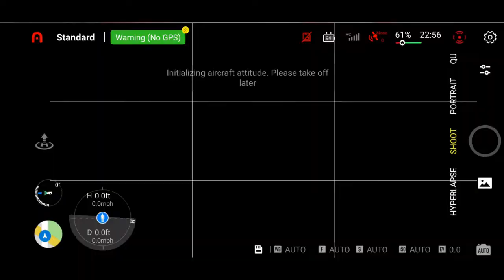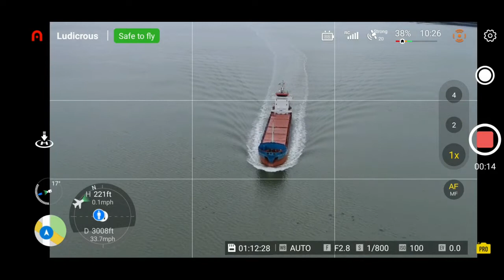Autel Evo Lite +. Wilson Clyde On The Shannon Estuary.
My first edited video using Autel Evo Lite + .  I am impressed at the punch this drone packs. Good signs for the future !!!